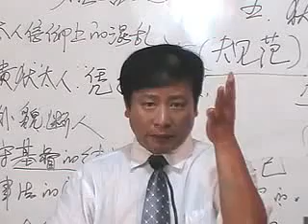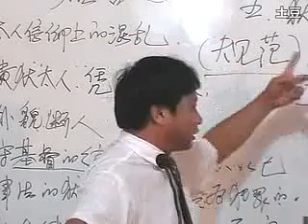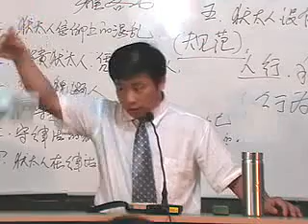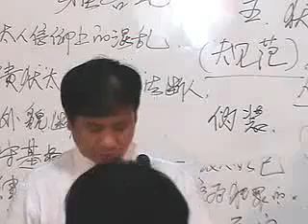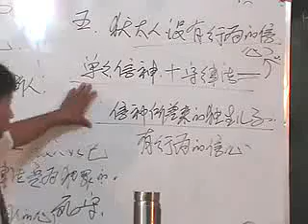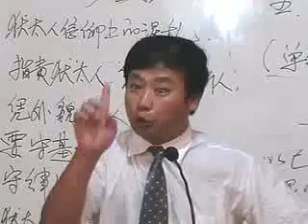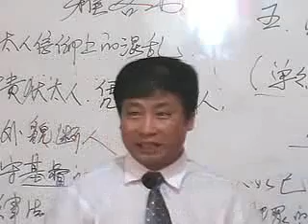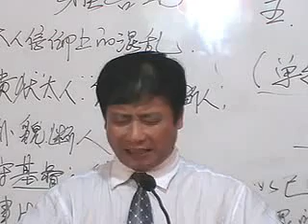《雅各书》查经讲道 第6讲 王月皓弟兄 山东禹城